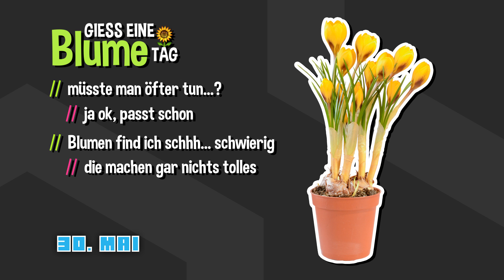Schock-News für Raucher » Hamburger Day » Blumen gießen » QUATSCHKALENDER #09 » Feiertage Fun Facts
Zum Weltnichtrauchertag habe ich ganz schockierende Neuigkeiten für alle Zigaretten-Liebhaber. Außerdem wird's mal wieder Zeit in den Garten zu gehen, um die Blumen zu gießen. Hamburger spielen auch eine wichtige Rolle diese Woche! Zudem zeig ich euch den besten Aufbewahrungsplatz für Kopfkissen!

Viel Spaß beim schauen und bis zur nächsten Folge! Hauter rein,
euer Hacki

QUATSCHKALENDER Folge 09 // 26. Mai bis 01. Juni

Intro / Outro via audiojungle.net